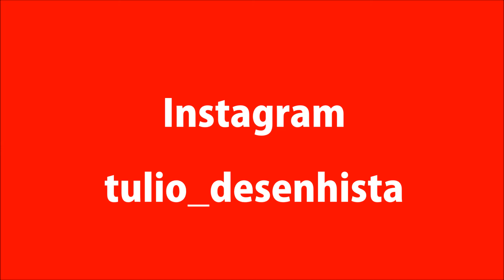Caffeine Trio - Vetor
Caffeine Trio - Vetor - illustrator CS6

Música de Fundo : When I'm Sixty Four - Caffeine Trio ( Paul McCartney / John Lennon )

Foto : Túlio Campos